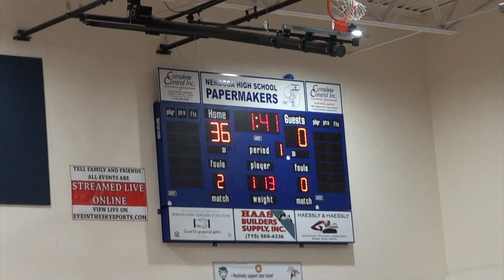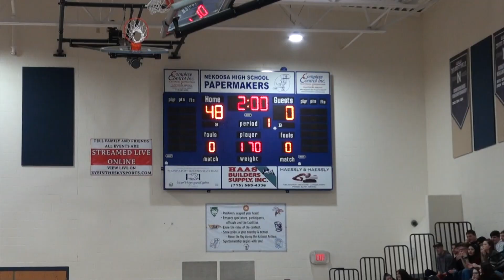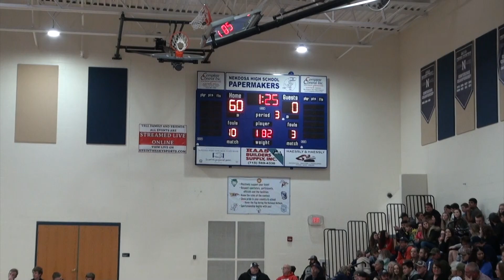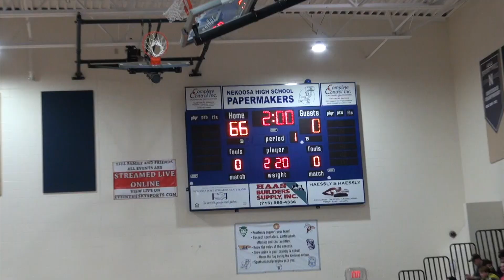Nekoosa Wrestling: Westfield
Nekoosa takes on Westfield at home.